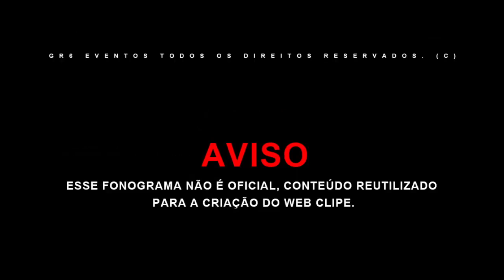USA LACOSTE - MC Davi e MC Joãozinho VT (Web Clipe) DJ Pedro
Artista: MC Davi e MC Joãozinho VT
Produtor Musical: DJ Pedro

MC Davi e MC Joãozinho VT - Ponhe o Pauzão Nas Piriquita (Web Clipe) DJ Pedro

Letra:
É que nós anda com os caras mais louco da city
Usa Lacoste e várias Brooksfield
E as bandida mais gostosa com nóis

Passa de nave invejoso chega da chilique
E as locona chega trava o chip
Essas drogas quem fornece é nóis

Nosso time só os mlk cabuloso
Os postura chucro e bem valioso (2x)

É que os mlk é mesma fita
Passa a visão
Ponhe o pauzão nas piriquita

É Joãozinho é mesma fita
Passa a visão
Passa a visão

É Davizeira é mesma fita
Passa a visão
Passa a visão